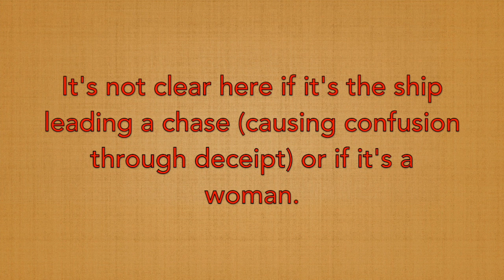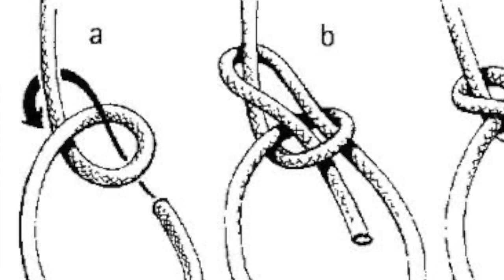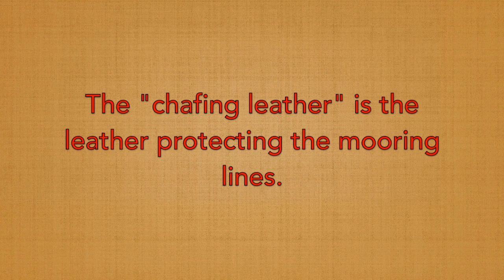Seán Dagher - Haul on the Bowline - Just The Shanty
Thanks to Patreon supporters Dennis Wiscount, Arcspell, Vlad Nica, Kristian Brabander, Barbara & Stuart Robertson, Andrew DeVore, Tyler Sugg, Thatbrandude, John, Caleb Montgomery, Rum Runner, raed_ksa, Erik Twombly, Cooper Chassé, Élise Gravel, Adrian Castellanos, Andy Jurik, Marie-Christine Vinet, Anonymous, Charles Barbieri, Andrew Depres, Matt Werner, Aresthor, Graham Greve, Tom Liacas, Robert Nunn, Cameron Cole, Elin Soderstrom, Dirk Hausmaninger, Casey Collins, Sam Hodgson,  David Sinclair, Avita Amoeba, Josh Joseph, Garrett Whisenhunt, Gabriel Mainville, Jiri S., Vincent Houghtaling, Bill McMahon, Mirko Failoni, ove myltonee, A Socialist Hobgoblin, Jerry Bryant, emielieo0, Astrokurtis, Christophe Gauthier, Kris Marie, John Bothwell, Mark & Heather Zavanelli, Jonas Ebel, William, and Rory & Rachel Maison.